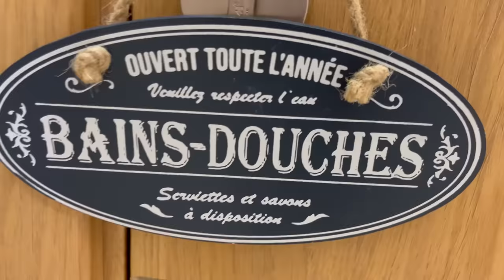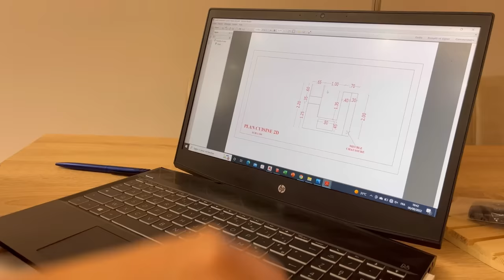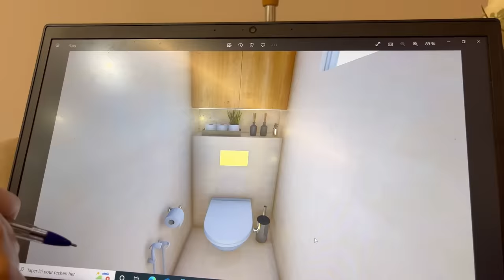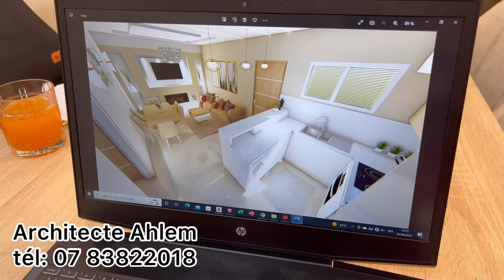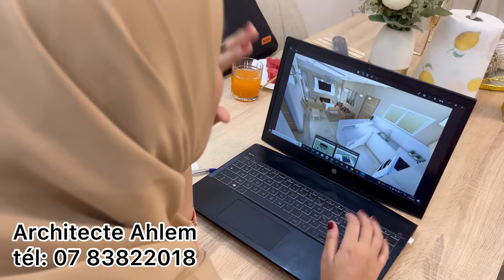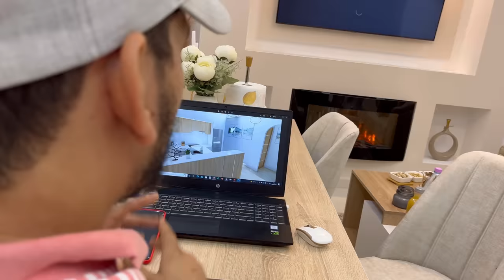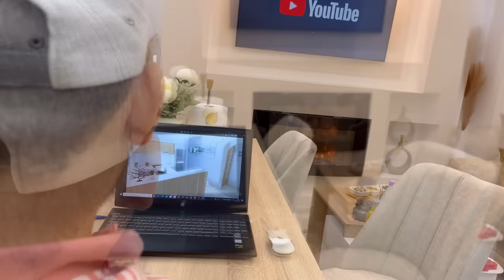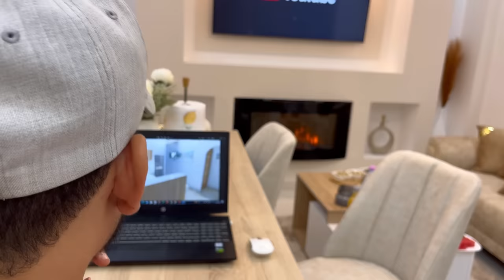بيتي انا و زوجي(كيفاش كان و كيفاش ولا🤫)ديتكم جولة خفيفة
◼️Architecte Ahlem
Numéro de tél
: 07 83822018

◼️Architecte abdeldjalil
Numéro de tél :
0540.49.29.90